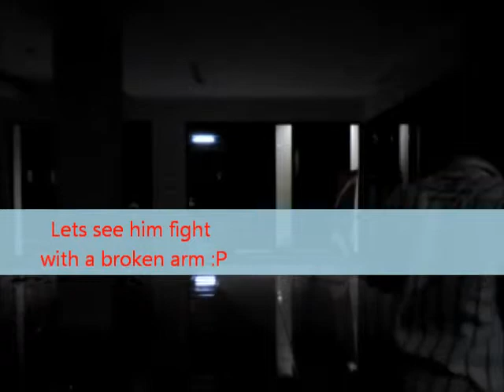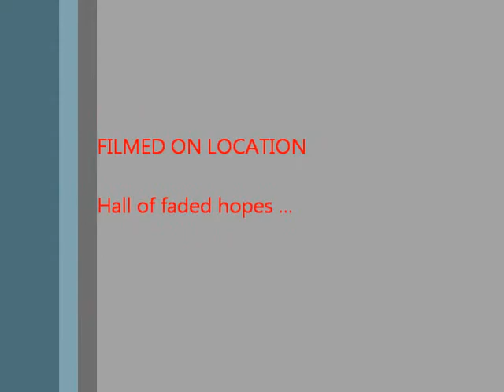The line of death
A duel of two valors~